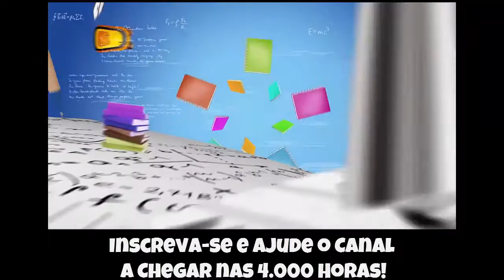🔵 Retrô Mobile #17 - Só Allejo Salva - Torneio Internacinal Brasil x Bélgica [Mega Drive]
▬▬▬▬▬▬▬▬▬▬▬ஜ۩۞۩ஜ▬▬▬▬▬▬▬▬▬▬▬▬▬
▬▬▬▬▬▬▬▬▬▬▬ஜ۩۞۩ஜ▬▬▬▬▬▬▬▬▬▬▬▬▬
Face: retrogamesbr3
▬▬▬▬▬▬▬▬▬▬▬ஜ۩۞۩ஜ▬▬▬▬▬▬▬▬▬▬▬▬▬